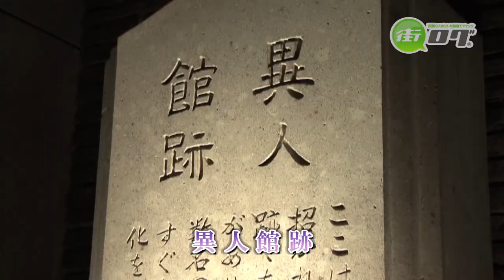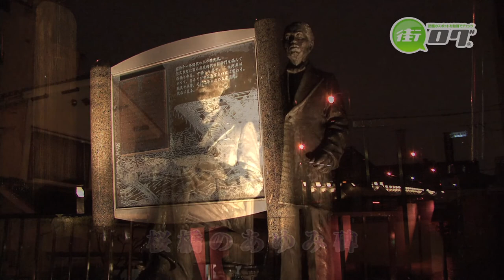こみちこまち浜町 - 地域情報動画サイト 街ログ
幕末の横井小楠や坂本龍馬ら、日本を動かした志士たちゆかりの地で、
昭和期には艶やかな料亭街として名を馳せた「浜町」界隈。
桜舞う春の「浜町」を舞台に灯り、食、伝統文化を堪能し、
歴史情緒と宵町風情を楽しむイベント。（２０１０年４月１日～１８日）